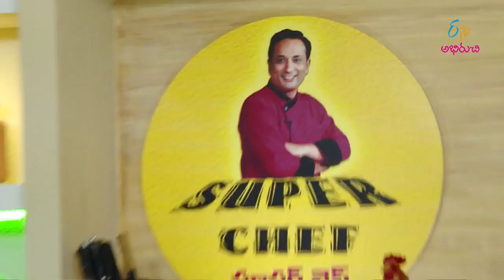Mutton Kooragayala Mukkala Pulusu | Super Chef | 6th February 2019 | Full Episode | ETV Abhiruchi